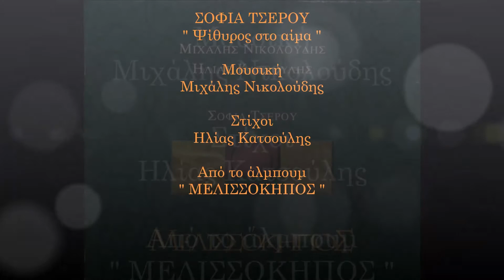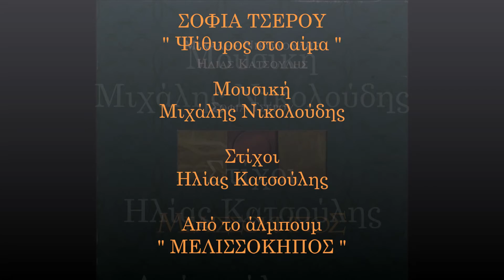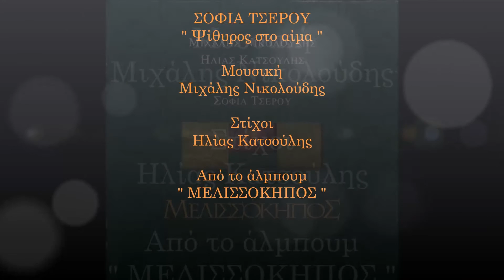Σοφία Τσέρου - Ψίθυρος Στο Αίμα | Sofia Tserou - Psithyros Sto Ema (Official Audio Video)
Σοφία Τσέρου - Ψίθυρος Στο Αίμα
Μουσική: Μιχάλης Νικολούδης
Στίχοι: Ηλίας Κατσούλης
Video Editing: Ελίνα Μπουκουβάλα
Από το άλμπουμ ‘Μελισσόκηπος'

Official Audio Video of ‘Psithyros Sto Ema'
Performed by Sofia Tserou
Lyrics by Elias Katsoulis
From the album ‘Melissokipos’
Διανομή: Chromodiastasi Ltd / MLK

ΣΤΙΧΟΙ
Αποκοιμήθηκε η καρδιά και σ’ ονειρεύτηκε
μες στο λευκό και το γαλάζιο του νερού
όπως την πρώτη τη φορά που σ’ ερωτεύτηκε
σαν αεράκι ανοιξιάτικου καιρού

Όνειρο ψίθυρος στο αίμα
γλυκιά στιγμή κι ωραίο ψέμα
ήρθες σαν το πέταγμα του κύκνου
στο μεσουράνημα του ύπνου

Αποκοιμήθηκε η ψυχή και σε νοστάλγησε
όπως ερχόσουν απ’ τους δρόμους τ’ ουρανού
σαν πορσελάνη ακριβή ο ύπνος ράγισε
και μια σκιά πέρασ’ απότομα απ’ το νου

πως ξαναγύρισες εδώ για μια στιγμή
έξω απ’ τα σύνορα του χρόνου σε υποδέχτηκε
κι άλλαξε όλη της ζωής η διαδρομή